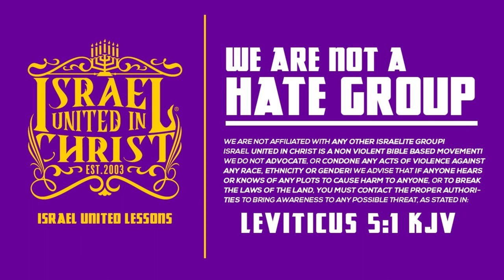BREAKDOWN OF JOHN 3:16 (TWI LANGUAGE)